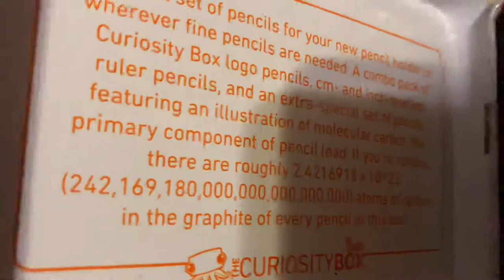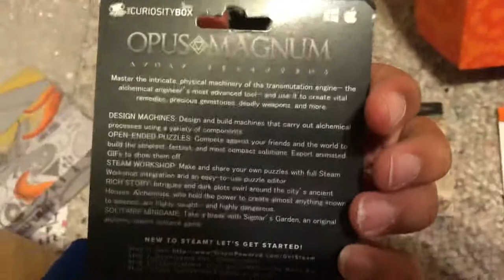Error Part 2 of Unboxing Vsauce Curiosity Box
Took some time to load.